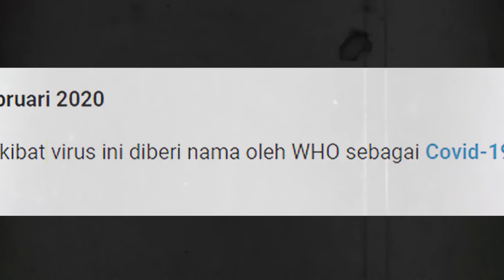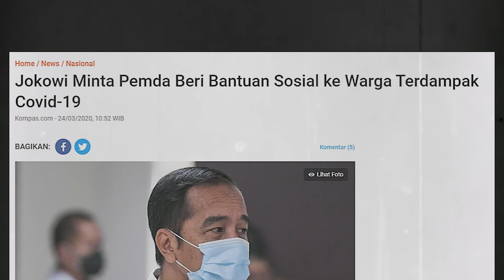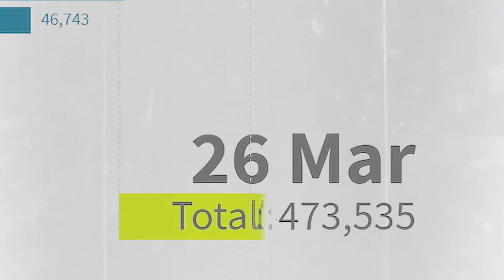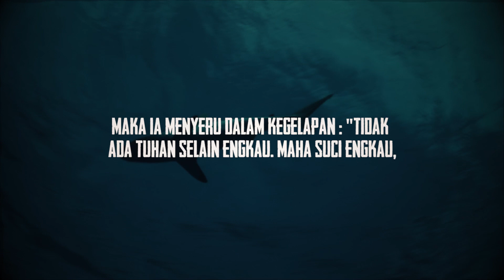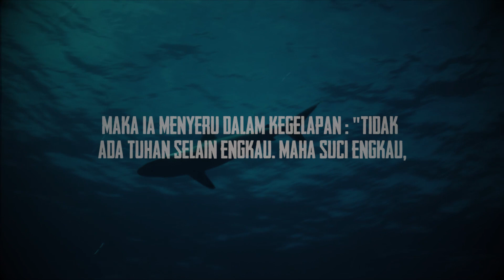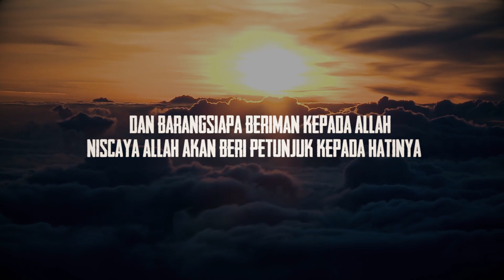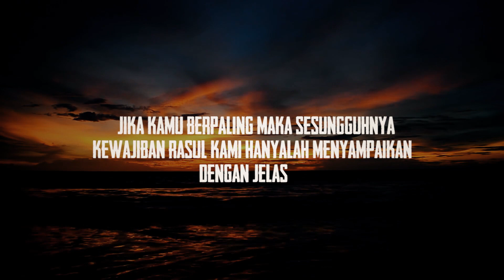COVID-19 yang tak bisa diremehkan lagi | -Santri Explain-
sebenarnya semua musibah, bala', dan cobaan yang menimpa kita itu disebabkan dosa dosa kita lantas apa yang harus kita lakukan jika virus ini tak lagi terkendali? ahlan punya jawaban nya nih, tonton terus video kita ya.

-Santri Pesantren Islam Al Irsyad Tengaran-